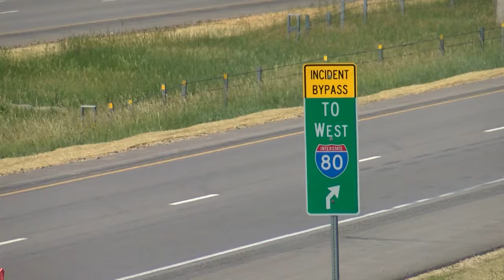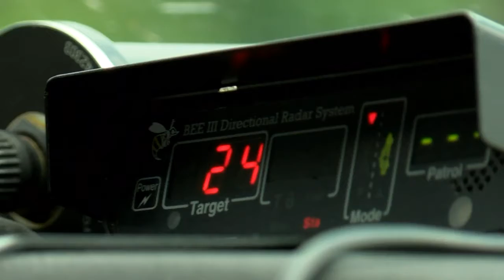More officers, education this week to make roads safer